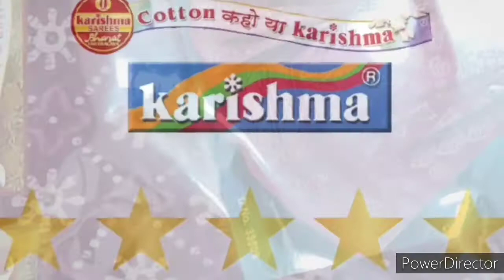Top 2 Karishma Cotton Sarees with Price | 2021 Latest Collection | Buy Online revneo.in